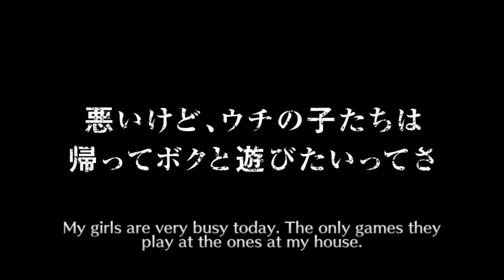Bleach Brave Souls - 5* Beginner pack Vol. 3 summon